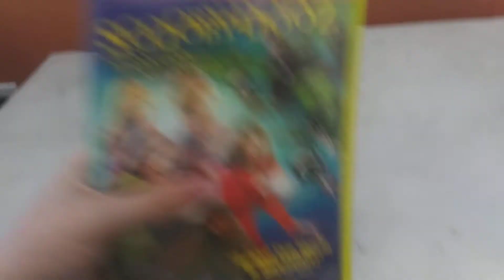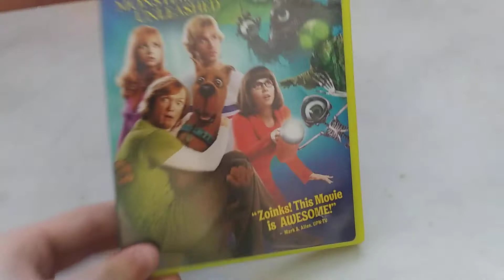scooby doo 2 monsters unleashed dvd review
next video because of winn dixie dvd review